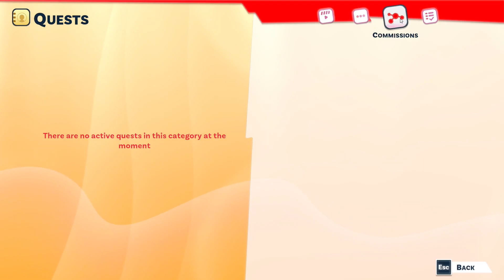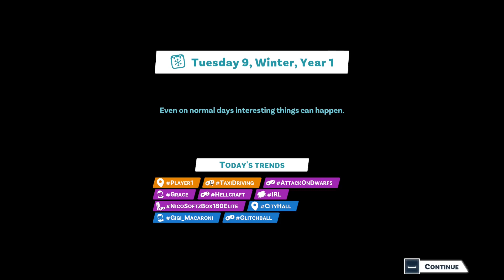Aaron And Ziggy NT Code Mission Meeting With Arrow- Let's Play Youtubers Life 2 Part 18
Let's Play Youtubers Life 2 Part 18

00:00 Learing how thing work
21:00 Aaron House
35:00 Meeting with aaron
38:50 Meeting With Arrow
39:15 Ziggy House
46:00 Ziggy Mission
52:45 Learning How Aaron Trend mission works

Become the best youtuber in the world! Collaborate with legendary celebrities, explore the city of fame, find out hidden stories, and follow trends to create viral content. Live the life of an emerging superstar: Fame, Fortune, and Fans are waiting for you!

An entire team of superstar youtubers arrives at NewTube City!

Meet PewDiePie, Rubius, InoxTag, GermanLetsPlay, Crainer, WillyRex, LaurenzSide, and more to live new adventures along the way, and get their exclusive rewards to boost your channel. Collaborate with top experienced content creators to make your way to fame!
Discover every corner of the city! Record videos on the way or post photos on Instalife, capture popular trends. Investigate each location to discover secret areas, iconic characters, and new missions to win exclusive prizes for your videos.

With three main neighborhoods: Downtown, City Hall, and Port, you'll have lots of places to explore, shops, cinema, gym, and even a disco. Find new trending topics in each place to create amazing content!
Improve your setup and identify trending topics to produce viral videos. Join forces with powerful allies, gain access to unique VIP events, unveil worldwide exclusives, and expand your social media presence to keep climbing up!
Interact with the community to make new friends and develop relationships with them. Find your soulmate on your way to fame. Meet popular youtubers and help them to receive new items, cards, and skills!
Design every aspect of your character and your place by buying all sorts of clothes, items, furniture, accessories, and much more. Expand your flat and express yourself to the fullest with more personalization than ever!

A whole new way of playing is waiting for you! New social media channels, new locations, new content, new customizable options, new features, new quests...